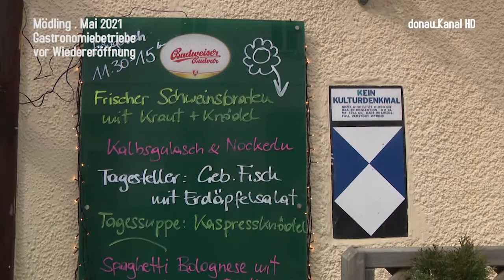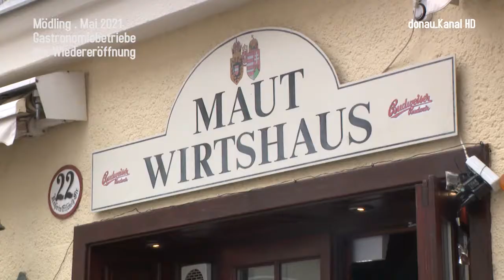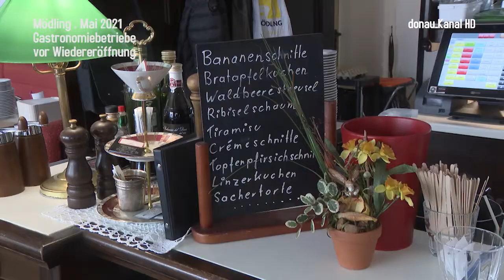Mödling . Gastronomie bereitet sich auf Wiedereröffnung vor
Noch sind sie leer die Gastgärten und Stühle in Mödling. Doch in einer Woche wird hier wieder das Leben einkehren, dann wird die Gastronomie nach den langen Lockdownzeiten wieder öffnen.